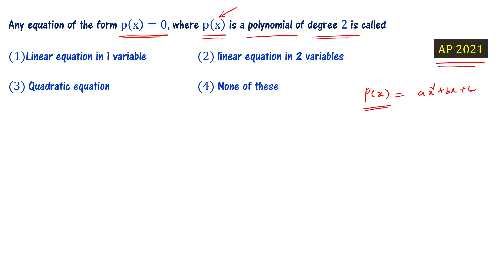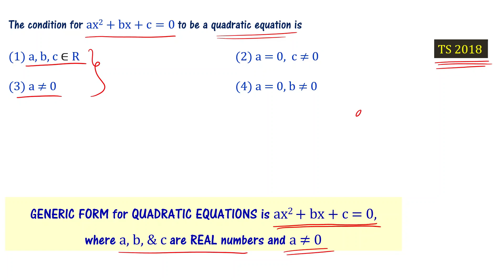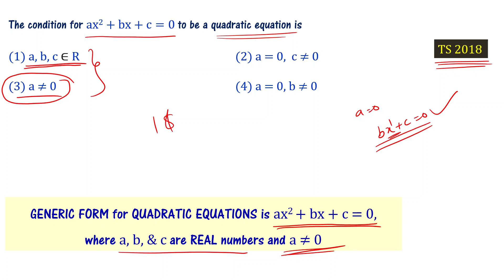Polycet 2023 AP TS | Maths Preparation - Old Paper Questions - Part 10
Crack Polycet 2023: Learn Maths with Our AP TS Polycet Old Paper Questions. Polycet 2023 free coaching. polytechnic entrance exam preparation 2023. Andhra polycet 2023 maths prepartion. Telangana polycet 2023 important topics. Polycet questions from old question papers of andhra and telangana previous year polycet exam. 500 Polycet questions from old question papers are explained.

We explain how to solve important problems from telangana and andhra pradesh polycet previous year question papers.

Playlists covering class 10 maths concepts and important questions